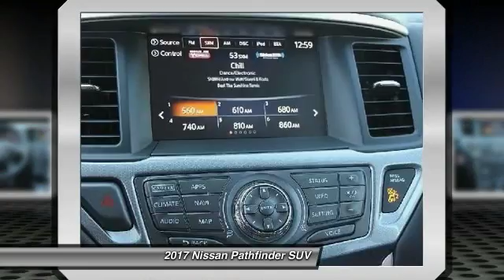2017 Nissan Pathfinder Santa Clara CA HC637625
2017 Nissan Pathfinder  - Stock#: HC637625 - VIN#: 5N1DR2MN3HC637625

4855 Stevens Creek Blvd.

Check out this 2017 Nissan Pathfinder.   This outstanding example of a 2017 Nissan Pathfinder SL is offered by Premier Nissan of Stevens Creek. This Nissan includes: GUN METALLIC [B10] 4-PIECE BLACK SPLASH GUARDS [B94] REAR BUMPER PROTECTOR (PIO) CHARCOAL, LEATHER SEATING SURFACES Leather Seats [L92] CARPETED FLOOR MATS (4-PC SET) Floor Mats [C03] 50 STATE EMISSIONS [U02] SL TECH PACKAGE Smart Device Integration Navigation System AM/FM Stereo Tow Hitch CD Player Satellite Radio Premium Sound System [M92] CARGO PACKAGE Cargo Shade *Note - For third party subscriptions or services, please contact the dealer for more information.* This SUV gives you versatility, style and comfort all in one vehicle. This Nissan Pathfinder is equipped with navigation, so you no longer have to wonder if youre headed in the right direction. Marked by excellent quality and features with unmistakable refined leather interior that added value and class to the Nissan Pathfinder Contact the dealership today.